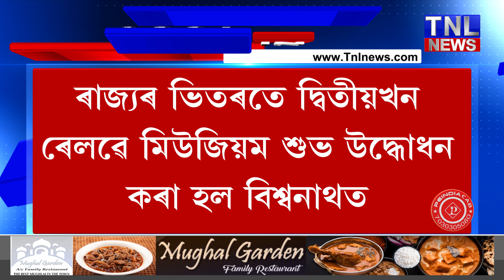ৰাজ্যৰ ভিতৰতে দ্বিতীয়খন ৰেলৱে মিউজিয়াম উদ্বোধন